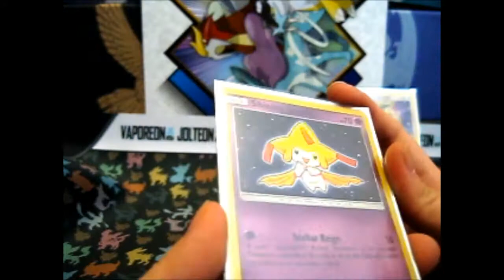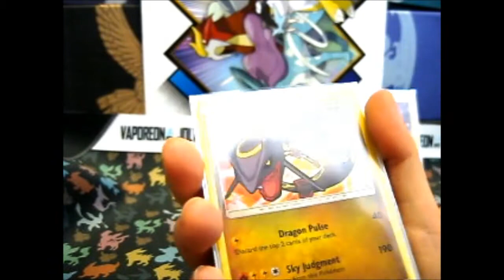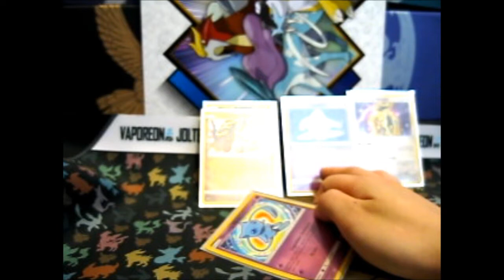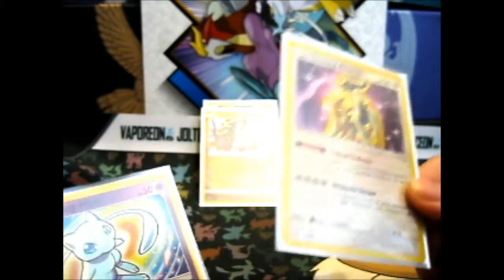Pokémon Shining Legendary Cards I was Missing!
Opening of: Pokémon Shining Legendary Cards I was Missing!

Contents bought from:
The Rest from eBay